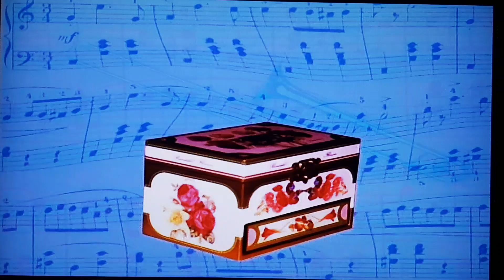what things make music 🎶